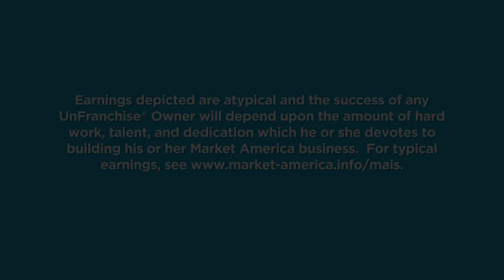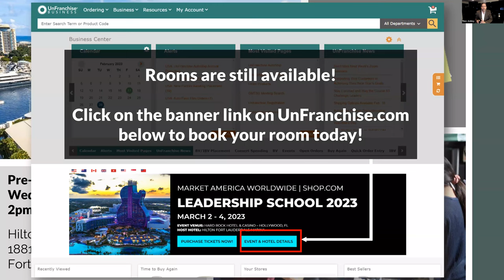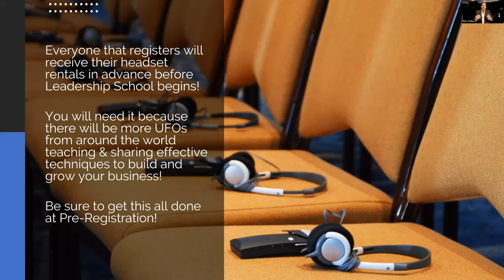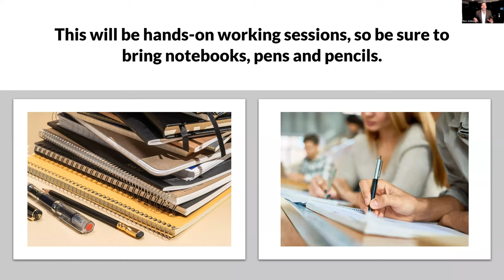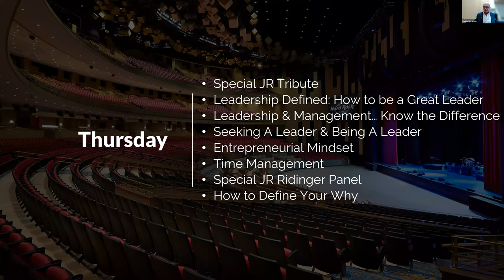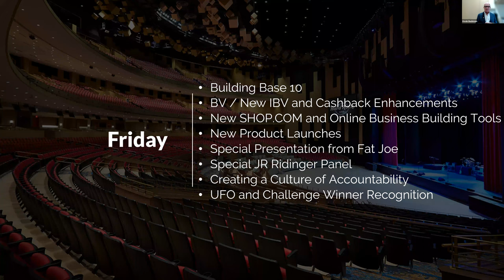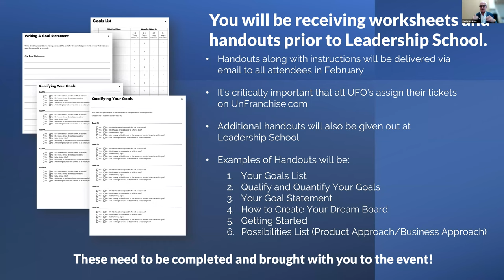Everything You Need To Know About Leadership School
Marc Ashley, Kevin Buckman and the Corporate Team share detailed insights about what to prepare, expect and take away from Leadership School.

Speakers: Marc Ashley and Kevin Buckman